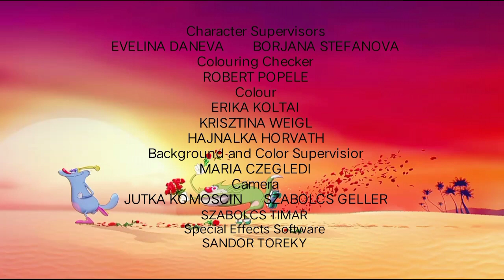Angelina Ballerina: Oggy's Sister End Credits (2012)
Theater Release Date: August 17, 2012

Taken from Sad Fairy Tale (2012) on Enlight Pictures